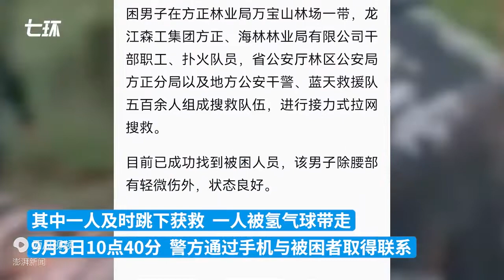被氢气球带走男子飘了300多公里，救援细节公布